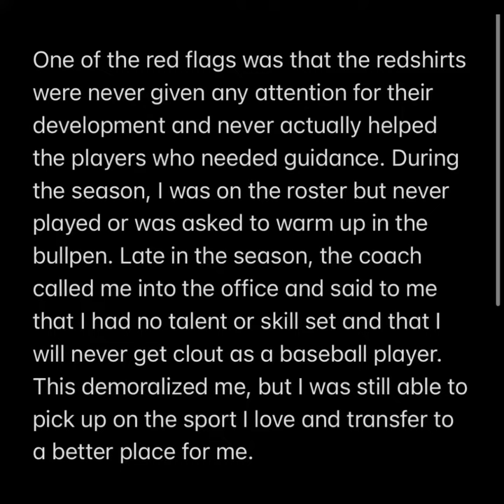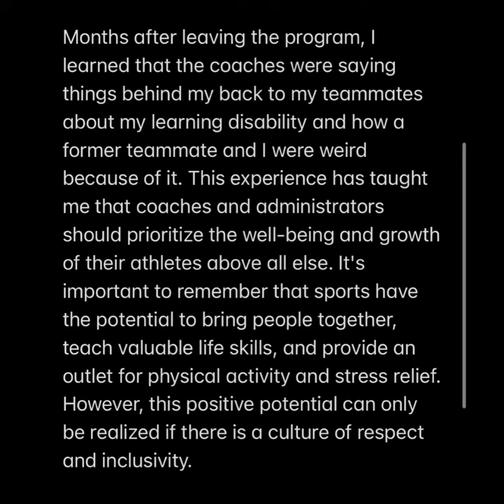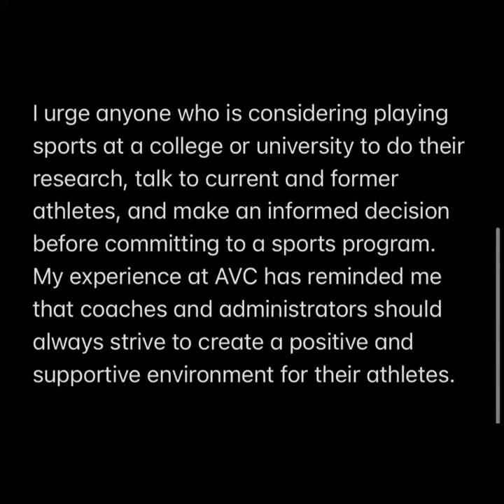Why I left the AVC Baseball Program